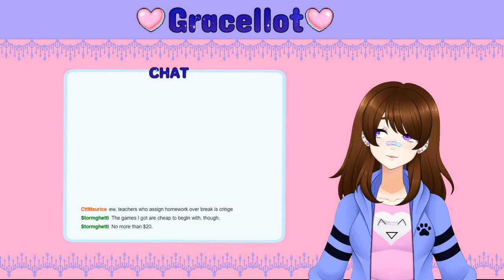[VTuber] Just Chatting For a Bit! (11/20/2020 VOD)